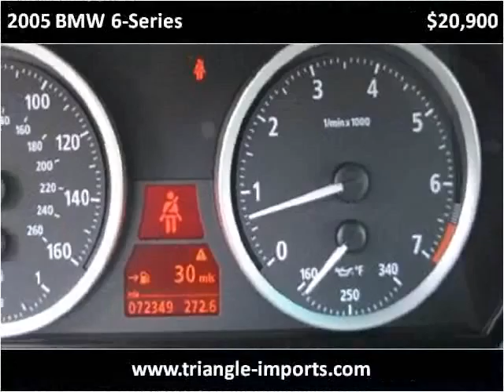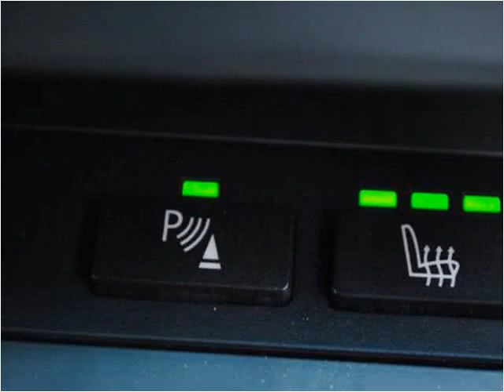2005 BMW 6-Series Used Cars Raleigh NC